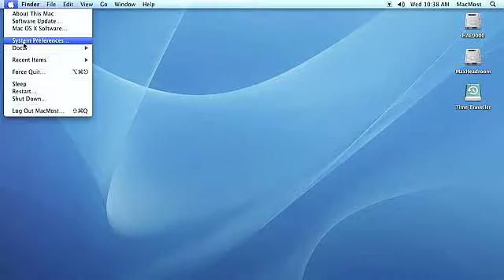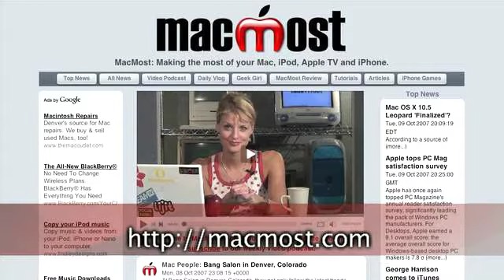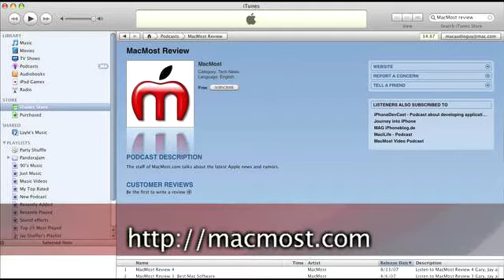MacMost Podcast 11/14/07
This week on MacMost episode 31 we report on the iPhone hitting the UK and German markets and the iPhone to hit France on Nov. 29th. We wish the online Apple store a happy 10th birthday and announce the iTunes Wi-Fi store going live in the San Fran bay area. We also report on the comments made by Michael Eisner about Apple. We continue our Hot Tips segment and show you how to set apps to auto startup. We feature Hero Envy in our Podcast Salad segment and suggest Stumble Upon as our Must Download. For more go to MacMost.com.